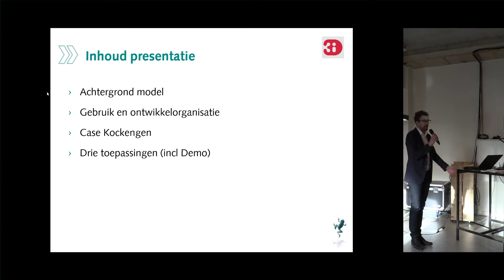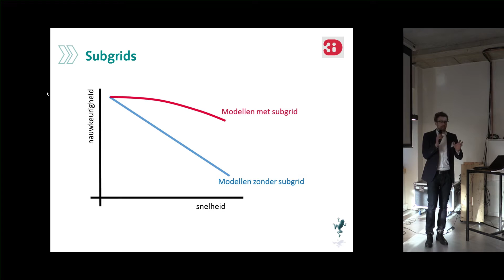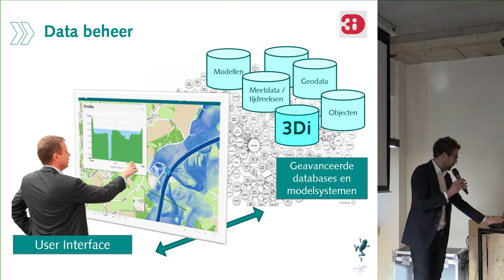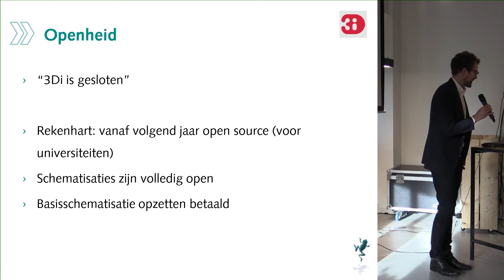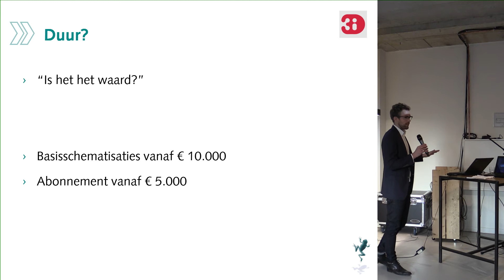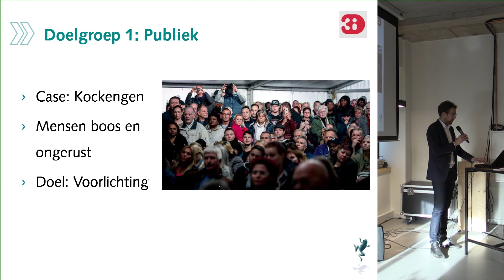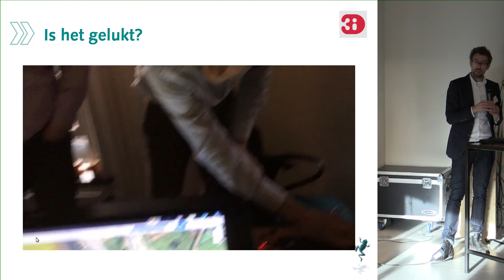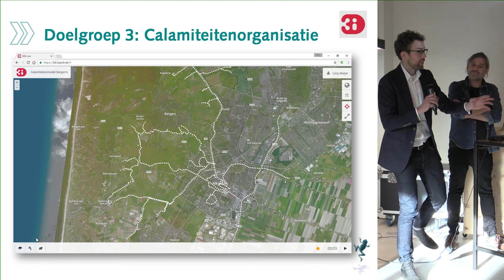HDSR16 | Demo | P02 3Di - A. Leskens - Nelen & Schuurmans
Inundatie? Reken maar! - Modellen: 3Di - Hec/Ras - Tygron Engine - InfoWorks - Telemac - D-Hydro - Mike - Sobek/Simgro - Wolk

Het Hoogheemraadschap De Stichtse Rijnlanden heeft de Kockengen casus doorgerekend met meerdere modelconcepten: 3Di, Sobek-Simgro, Hec-Ras, Wolk, in4d, etc. Dit heeft een grote oogst aan interessante inzichten opgeleverd die het hoogheemraadschap graag wil delen en bediscussiëren. Daarom organiseerde het Hoogheemraadschap i.s.m. STOWA op dinsdag 22 november 2016  het symposium 'Inundatie? Reken maar!', om te ontdekken hoe we inundaties kunnen simuleren en om van gedachten te wisselen over welke simulatiemodellen op dit vlak boven het maaiveld uitsteken.

Kockengen casus
Eind juli 2014 trok er een enorme hoosbui over het dorp Kockengen. Er viel 138 mm neerslag in 48 uur, waarvan veruit de grootste hoeveelheid in 3 uur tijd, een gebeurtenis die minder dan eens per 1000 jaar voorkomt. Uiteraard had dit veel inundaties tot gevolg in Kockengen en de omringende veenweidepolders. Van deze gebeurtenis hebben we ontzettend veel geleerd. Maar één vraag bleef iedereen bezig houden: hoe simuleer je een dergelijke gebeurtenis het best? En wat is dat eigenlijk: het best? Moet een simulatiemodel vooral nauwkeurige uitkomsten geven, of draait het meer om visuele aantrekkelijkheid en snelheid? Of alles tegelijk wellicht, en dan ook nog eens op een gebruiksvriendelijke en betaalbare manier?